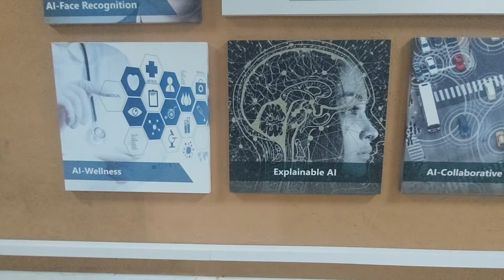China Pakistan Intelligence System Lab NUST